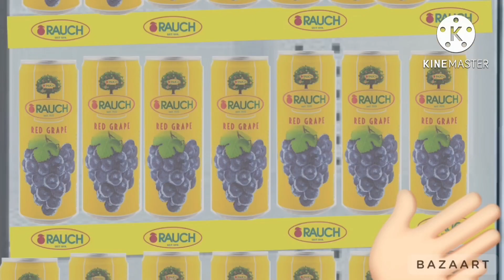إعلان عصير راوخ - يبيله شنب